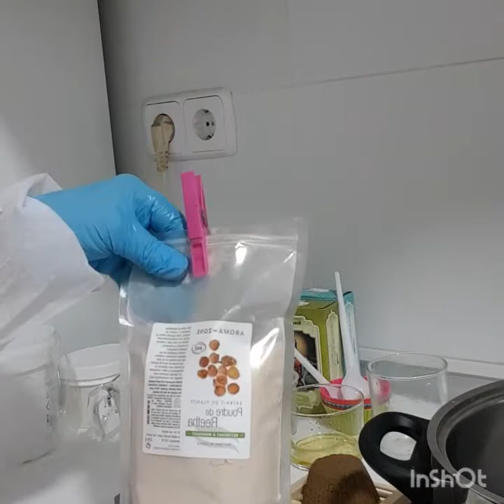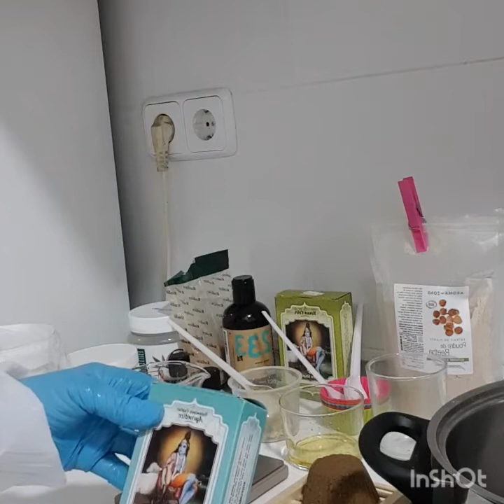Champú sólido, shikakai, Rentha plantas ayurveda,arrastra henna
El champú sólido, a base de plantas ayurveda nos ayuda a quitar residuos de gomina,geles, se va adaptando el cabello al uso de plantas y aceites vegetales, mantecas, etc, y nos aporta brillo, suavidad, y elimina la caspa y otros, te invito a ver cómo se prepara el champú sólido con plantas ricas en saponinas,. 😀
para las chicas que queréis arrastrar un poco de henna en el pelo progresivamente, para no saturar tanto el pelo con tantas aplicaciones con henna, se los recomiendo.